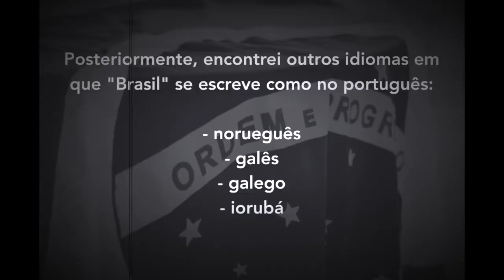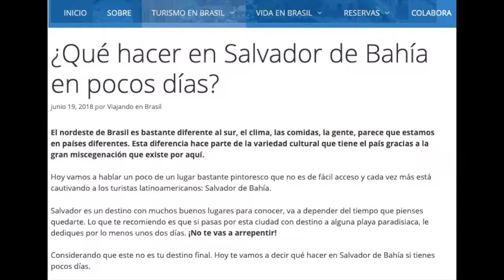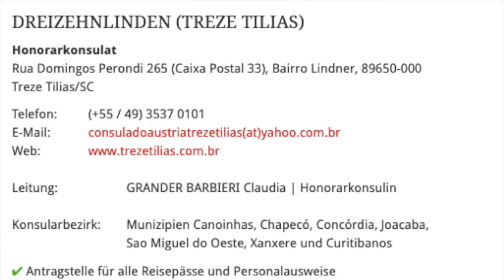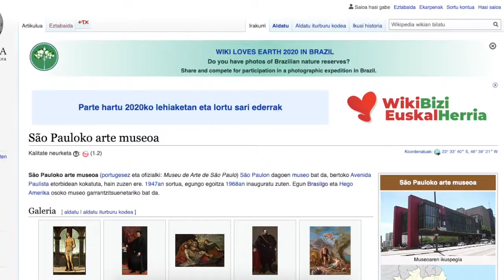Nomes de lugares brasileiros em outros idiomas (feat. Esperanto do Zero!)🇧🇷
River of January? General Mines? Holy Ghost? Não é bem assim... geralmente, os nomes de lugares não são traduzidos de forma literal. Então veja o vídeo para conferir como alguns estados e municípios brasileiros são batizados em outras línguas. Tem alemão, francês, basco e esperanto, entre outros!

Confira o canal Esperanto do Zero!

Canal Exclave, por Olavo Soares